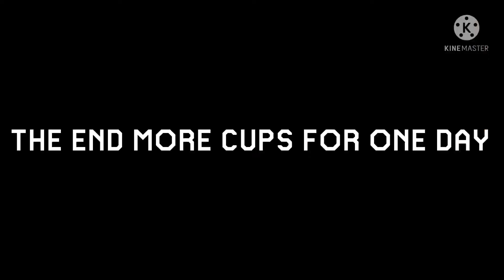Mario Kart Tour Funny Momemts I guess